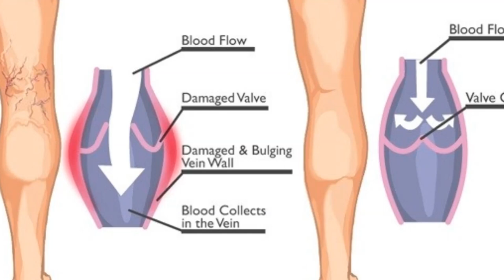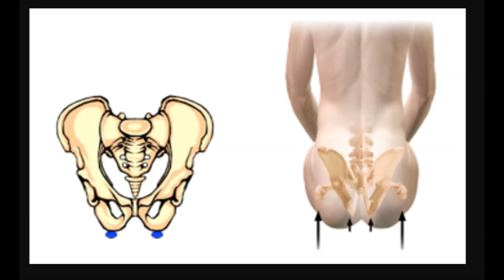इस विडियो (video) को जरूर देखें | Cross Leg करके बैठते है तो हो जाएं सावधान! NEVER CROSS YOUR LEGS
Iss video mein Cross Leg करके बैठते है तो हो जाएं सावधान!

No medications, pills!

Hope I haven't missed out any important Tips or Additional Information.

Please let us know in case of any Kind Of Diseases or Healths Tips in order to Stay Healthy !

Our YouTube channel 'Vaid kumar ke gharelu nuskhe' does not directly or indirectly practice medicine, nor does it dispense medical advice, diagnosis, treatment or any other medical service as part of this free web site (including all text, graphics, videos and blogs). You acknowledge and agree that our Youtube channel is not liable for any loss or damage which may be incurred by you as a result of the availability of those information provided here, or as a result of any reliance placed by you on the completeness, accuracy or existence of any information provided by our YouTube channel 'Vaid kumar ke gharelu nuskhe' )